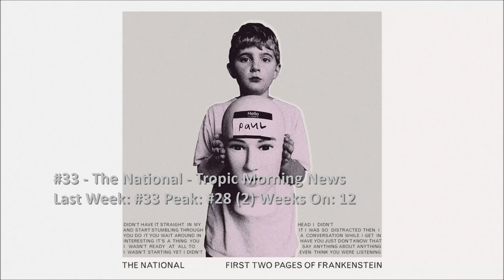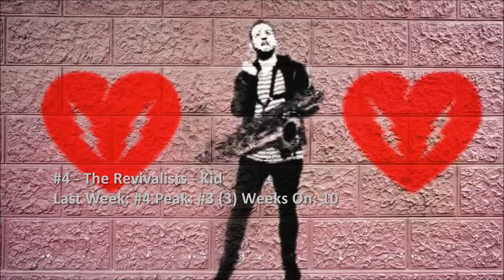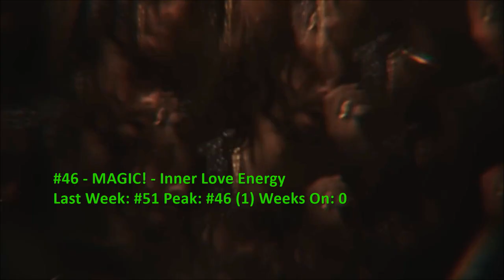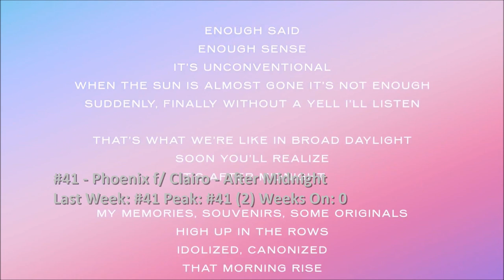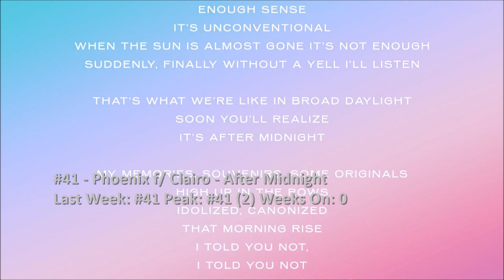Billboard Top 40 Alternative Airplay Songs (May 6 2023)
Linkin Park returns to the top this week. Debuts come from Post Malone, Michigander and Caroline Polachek.

0:00 Intro
0:17 #40-#31
2:59 #30-#21
5:40 #20-#11
7:58 #10-#6
9:02 Top 5
9:55 Dropouts
10:35 Bubbling Under and Weekly Recommendation
13:45 End

Three Days Grace - So Called Life